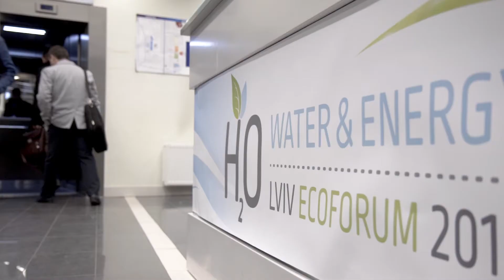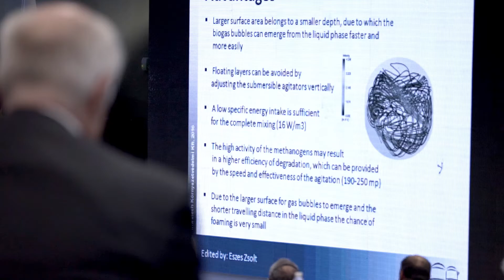III LVIV ECO FORUM Water&Energy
Lviv Eco Forum is one of the most actual and effective events in Ukraine in the field of water preparation, implementation of innovative technologies and experience in production of energy from renewable sources.

Will take place in Lviv on October 5-6, 2017 for the initiative of the of the Lviv City Council and promotion the Ministry of Ecology and Natural Resources of Ukraine. Co-organizer of the Eco Forum is the Association of water utilities of Ukraine.

The Eco Forum was created as a professional platform for dialogues between politics, business, science and society with a view to developing a strategy for protecting the water environment, promoting water and energy resources conservation, and promoting the introduction of innovative technologies in the water and energy sectors of the national economy.

Target audience
- Municipal and state authorities
- International and Ukrainian financial institutions
- Water and sewer utilities
- Industrial enterprises
- Manufacturers of equipment and innovative technologies
- Engineering and construction companies
- Scientists, ecologists, hydrologists
- Student community
- NGOs

III Львів Еко Форум Вода&Енергія

Еко Форум у Львові є одним з найактуальніших та найвпливовіших заходів в Україні у сфері водопідготовки, впровадження інноваційних технологій та досвіду виробництва енергії з відновних джерел.

Відбудеться 5-6 жовтня 2017 року у місті Львові за ініціативи Львівської міської ради та сприяння Міністерства екології та природних ресурсів України. Співорганізатором Форуму є Асоціація водопровідно-каналізаційних підприємств України.

Еко Форум створений як професійна платформа для діалогу між політикою, бізнесом, наукою та суспільством з метою напрацювання стратегії захисту водного середовища,
популяризації можливостей збереження водних та енергетичних ресурсів, сприяння впровадженню інноваційних технологій у водному та енергетичному секторах національної економіки.

Учасники
- Муніципальні та державні органи влади
- Міжнародні та українські фінансові установи
- Підприємства водопровідно-каналізаційного господарства
- Підприємства легкої та харчової промисловості
- Виробники обладнання та інноваційних технологій
- Інженерні й будівельні компанії
- Науковці, екологи, гідрологи
- Студентська спільнота
- Громадські організації